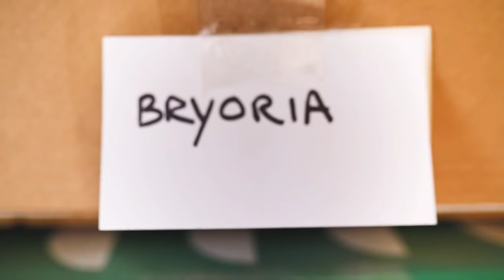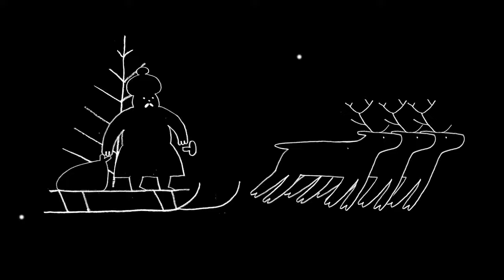Mushroom Culture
In this video we discuss the origins of Fungi, where the first fungi might have come from and how that could have happened.

We learn the difference between Agriculture and Permaculture, how each system has its uses and how each system has allowed humanity to evolve and grow.

One of the most important things we talk about is the use of Fungi & Mushrooms throughout human history, how different cultures used fungi for different purposes and how the perspectives of mushrooms differ in each culture.

We also get some examples of Mushrooms, Fungi and Mycology shown in popular TV shows and Movies such as "The Last Of Us", "The Expanse" and "Annihilation".

Twitter.com/Mycosoft
Instagram.com/MycosoftLabs
Twitch.tv/MycosoftLabs
TikTok.com/MycosoftLabs
Cash.app/$Mycosoft